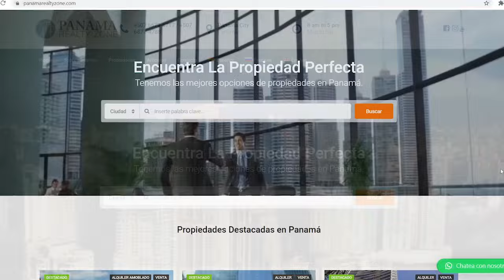Bienvenidos al canal de Panama Realty Zone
Entra al enlace debajo y te ayudaremos a encontrar la PROPIEDAD PERFECTA para ti!: